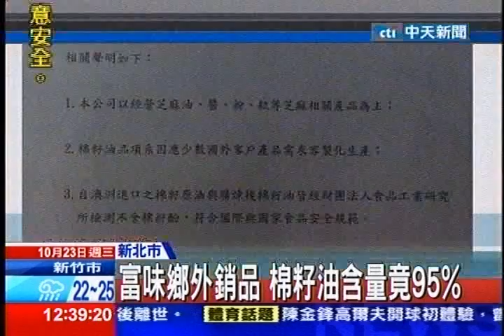中天新聞》富味鄉外銷品 棉籽油含量竟95%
中天新聞》芝麻油大廠富味鄉，遭踢爆進口大量棉籽油，引發外界疑慮，不少民眾開始退貨，北市營養午餐，只要有使用相關產品，也全面禁止，因為根據衛生單位調查，富味鄉外銷油品，像是花生油、辣椒油，竟然含有95%的棉籽油成分，這樣的比例如果是在國內銷售，將會遭到重罰，不過面對外界質疑，富味鄉只簡單用新聞稿回應，外銷產品都適應客製化要求，沒有在國內販售。